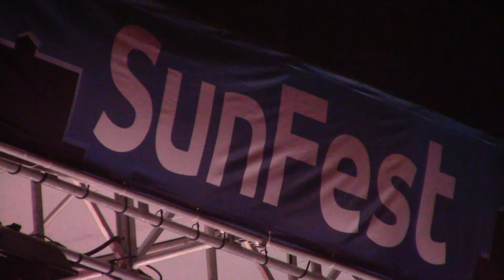Weezer "Hash Pipe" to Start SunFest 2017 Show on the West Palm Beach Waterfront